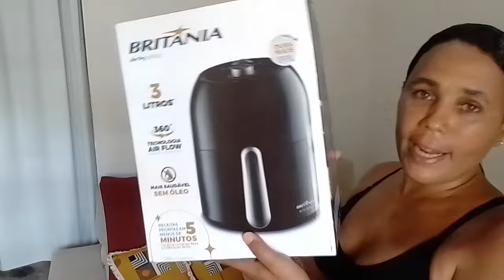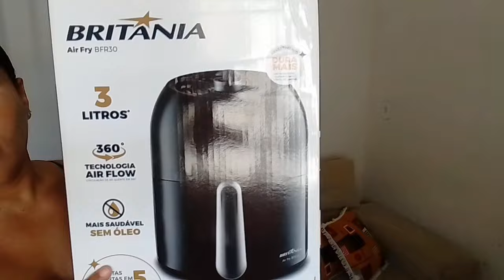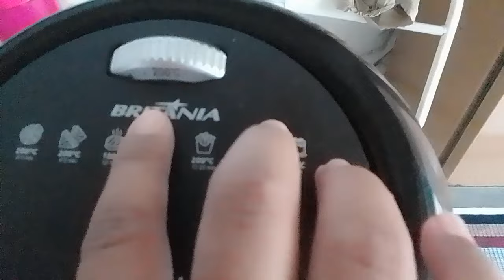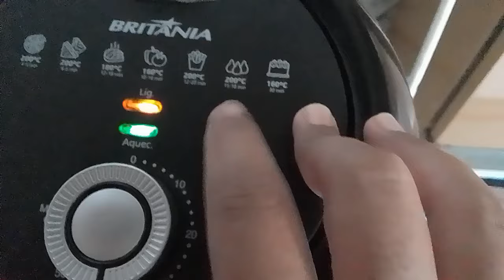Começando a semana com tudo e comprei uma Airfryer(DIÁRIO DA DIETA)